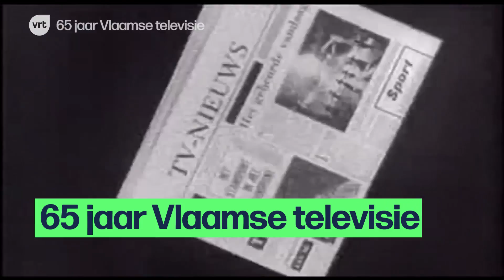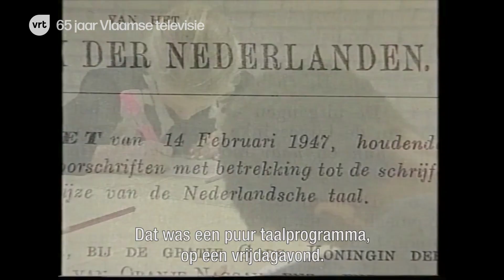65 jaar Vlaamse televisie: Aster Nzeyimana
Op 31 oktober vieren we 65 jaar televisie in Vlaanderen. Daarom blikken zes televisiemakers uit zes verschillende decennia terug op het nieuws en de programma's op hun geboortedag. Welk fragment blijft hen tot op vandaag bij? Aster Nzeyimana, sportanker in 'Het journaal' en journalist bij Sporza, neemt ons mee naar de jaren '90.